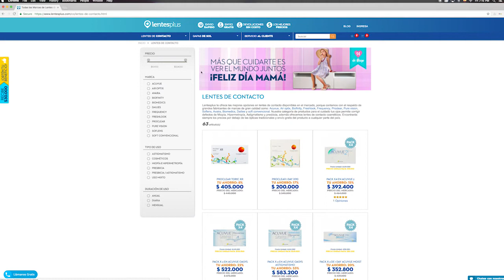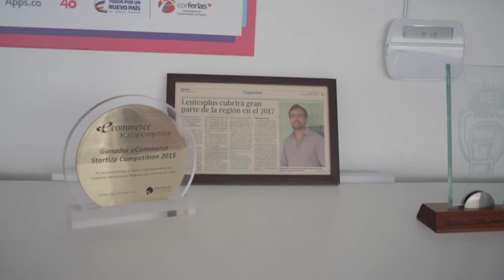Lentesplus - Team Startup Colombia